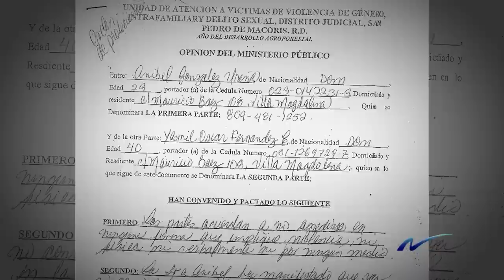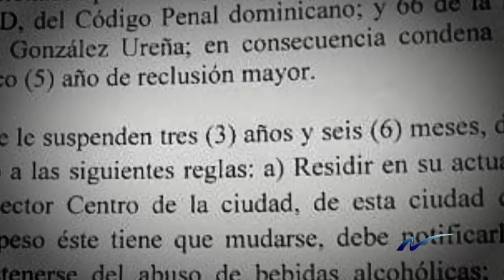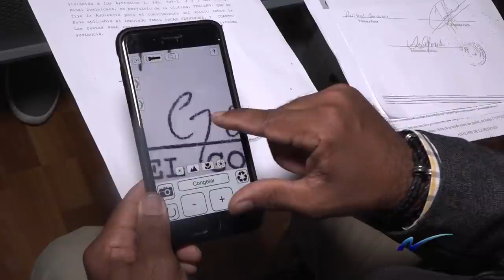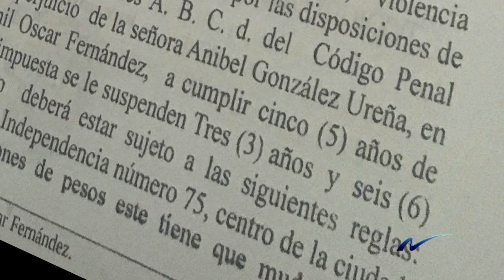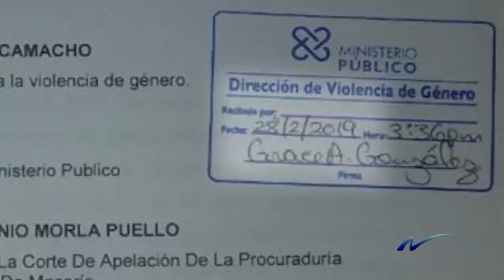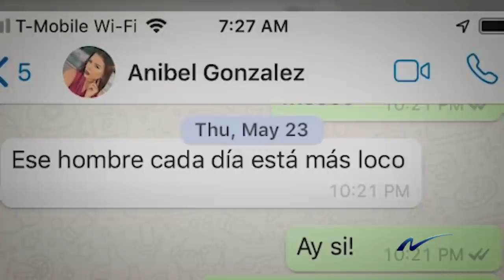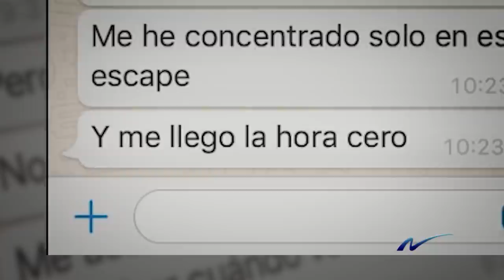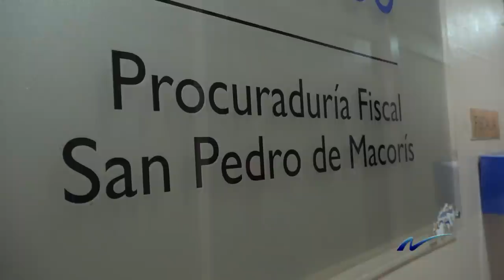Anibel González por Edith Febles| LaCosaComoEs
Un reportaje completo sobre la abogada de 31 años asesinada por su ex pareja. Investigación realizada en conjunto con Nuria Piera. Canal Oficial Periodista Edith Febles